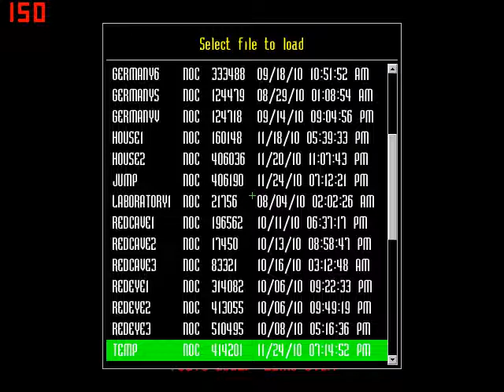Let's Play Nocturne 33 - Old friends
Where does Killian get the money to put up all this stuff?